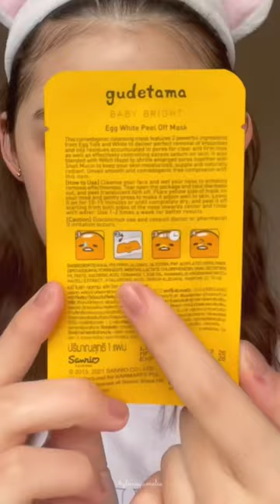gudetama egg skincare (link in yt bio)